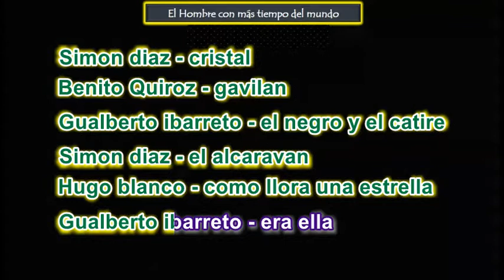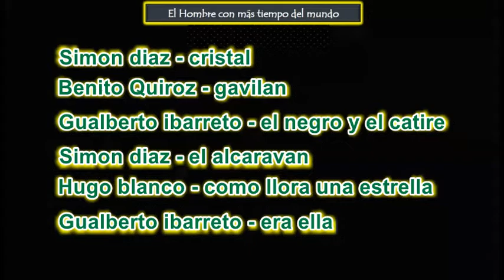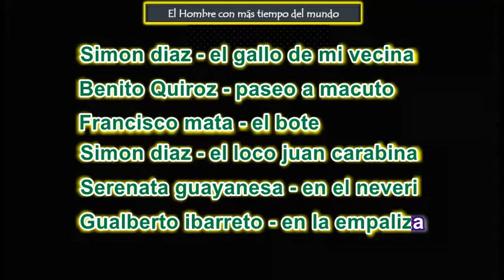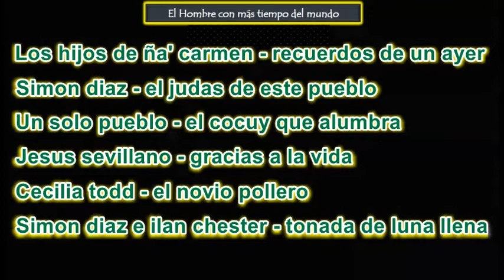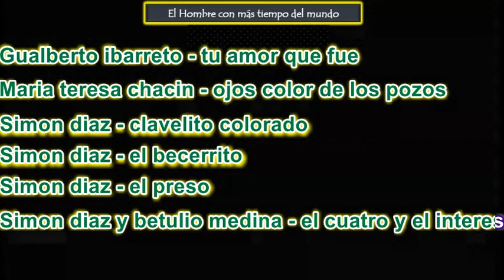Folklore - musica tipica - Set03-241020